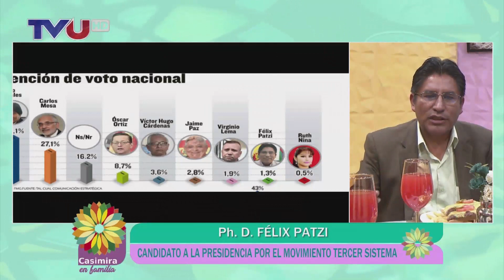FÉLIX PATZI EN CASIMIRA EN FAMILIA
EL CANDIDATO A LA PRESIDENCIA DE BOLIVIA POR EL MOVIMIENTO TERCER SISTEMA Y GOBERNADOR DEL DEPARTAMENTO DE LA PAZ FÉLIX PATZI ALMORZÓ CON NOSOTROS, QUIEN NOS EXPLICA SU VISIÓN DEL PANORAMA ELECTORAL, LA POLÍTICA DEL PAÍS Y CÓMO VE POSICIONADO A SU PARTIDO PARA LAS ELECCIONES DE OCTUBRE. ENTÉRATE LO DIJO INGRESANDO EN EL SIGUIENTE ENLACE.